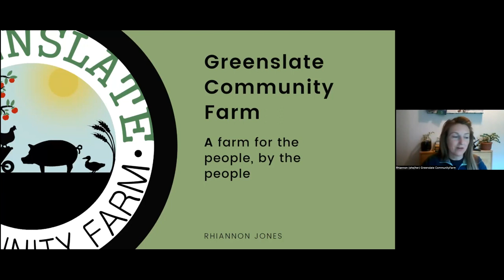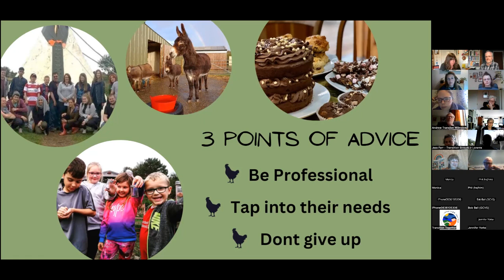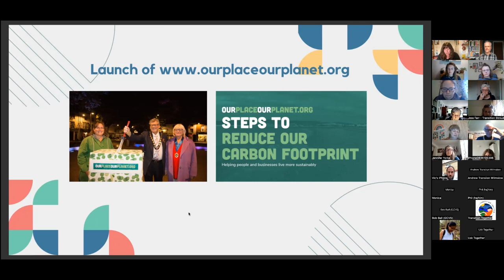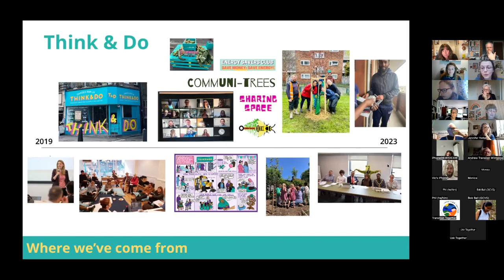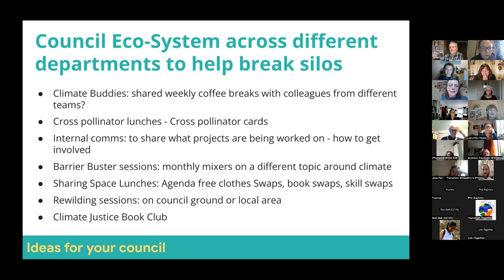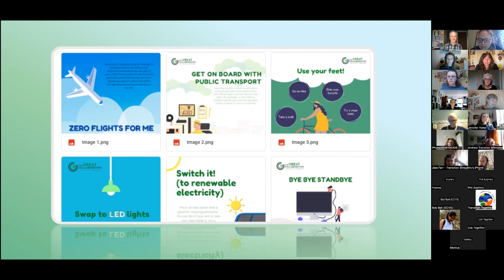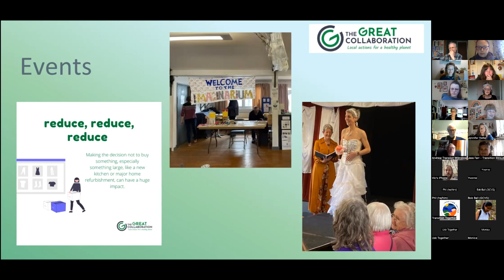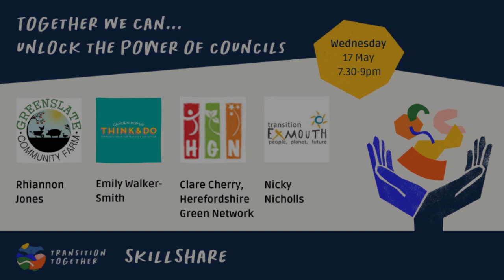Together We Can Unlock the Power of Councils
Local councils can be key allies - or obstacles - in our plans for community-led change. In this session, four Transition groups shared success stories of collaborating with councils to unlock change. Explore the challenges and opportunities of taking on council land and premises, how to build meaningful relationships and getting councils to think imaginatively in both rural and urban areas.

Transition Billinge and Orrell took over a disused education farm from Wigan Council in 2012. Now it hosts theurapetic sessions, food growing, animals, a straw bale cafe and farm shop and is a base for a host of community groups and projects.

Transition Exmouth helped their Town Council develop a plan to act on their climate emergency declaration, with public meetings and a 10 point action plan.  Now they are taking over a council-owned toilet block to transform it into a community climate hub.

Think and Do Camden helped their Council to bring more imagination to their planning and work to deliver local services in a number of different areas. By building positive relationships, they've been able to work across departments to take over community spaces, bring the public's ideas and contributions into the council's plans and increase tree cover and growing space in their area.

Herefordshire Green Network's Great Collaboration project has supported parish and town councils across their rural county to understand the barriers local people experience in living more sustainably, and to take action to remove them.